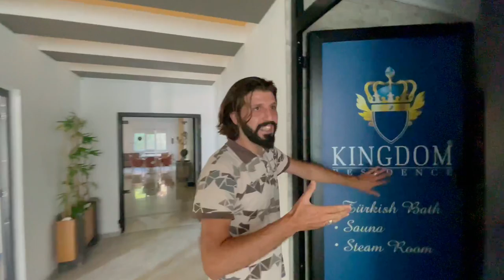✅ Дуплекс с Садом и видом на МОРЕ, на берегу РЕКИ в Алании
Квартира в Алании
Гарден дуплекс
район Кестель
2+1/145 м²/104 000 €
вид на море
дизайнерский ремонт
полная инфраструктура

   Для получения КОНСУЛЬТАЦИИ по вопросам недвижимости в Аланьи:
📞 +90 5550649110 ( WhatsApp, Telegram, Viber ) Агаси

недвижимость в турции от собственника
сколько стоит недорогая квартира в Турции?
какая процедура приобретения недвижимости в Турции?
какая процедура приобретения недвижимости в Алании?
сколько стоит вилла в алании?
1+1 от собственника в алании
2+1 от собственника в алании
3+1 от собственника в алании
пляж клеопатры
инжекум пляж
амир капитал
недвижимость от надежного застройщика в алании
самый надежный застройщик в алании
как получить внж в турции
рабочая виза в турции
пмж в турции
купить виллу у моря в турции
купить недвижимость у моря в алании
купить квартиру не первой линии в алании
недвижимость у моря аланья
аланья парадайс
парадайс аланья